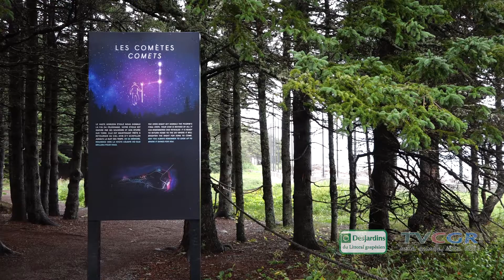Le Bourg de Pabos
Le Bourg de Pabos offre une panoplie d’activités durant la saison 2020 : Nova Lumina, Ura et le centre d’interprétation historique font partie des attraits importants du site. Notre journaliste Louis-Michel Lelièvre s’est rendu sur place pour s’entretenir avec la directrice générale du Bourg Elsa Pépin.